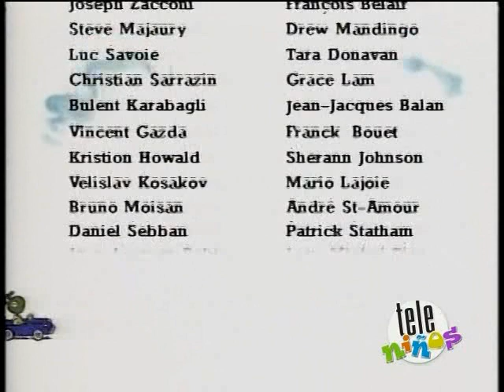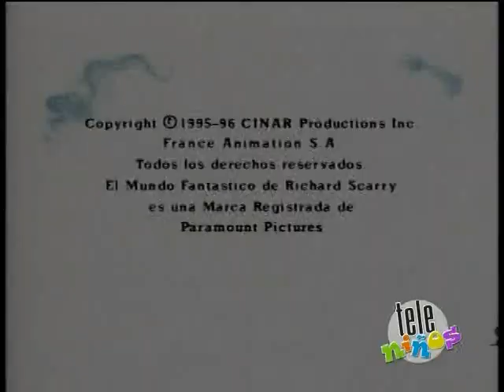El mundo fantástico de Richard Scarry T3E12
"El mejor parque de diversiones; El primer puente; Sonrían por favor"